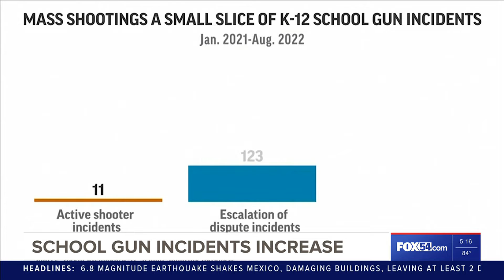Data shows that guns are increasing within schools.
The Center for Homeland Defense and Security K-12 shooting database shows that incidents with guns in school are becoming more common.